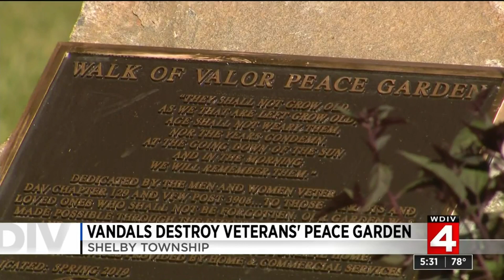Vandals destroy veterans' peace garden in Shelby Township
A group of veterans in Shelby Township is outraged after vandals tore through their peace garden, ripping out sprinklers, American flags and more.